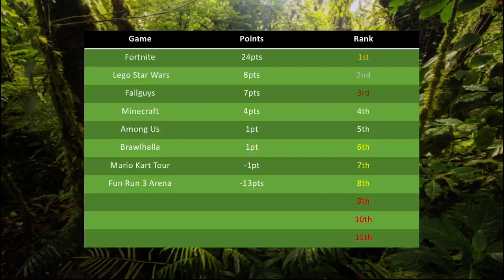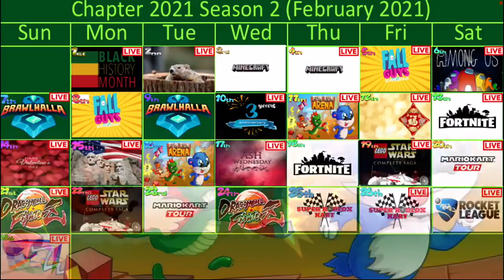2021 February Gamer Season Rankings Week 3